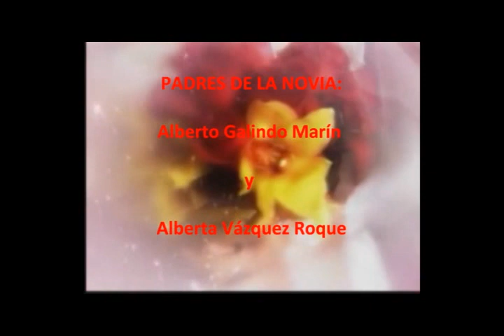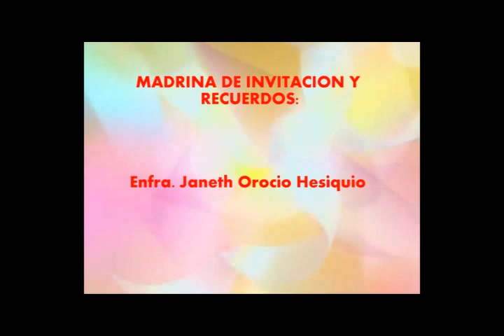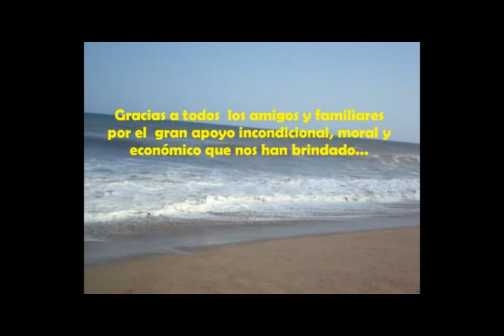Boda de Inocencia y Juan Carlos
Enlace matrimonial de Inocencia y Juan Carlos, en Chacalapa Mpio. de Igualapa, Gro. Méx. 24 de abril del 2014.